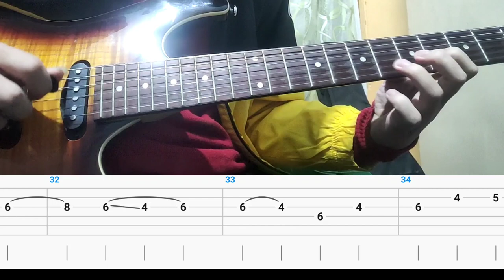Albatross - Timi Bhane (Farki Farki) | Solo lesson w/ TABS (2023)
Hey guys I'm back with a new solo lesson of Timi Bhane (Farki Farki) by Albatross. I've also provided the tabs for you guys. So, keep on practising and I'll see you on my next video.

Throw some love and support to this channel.

If you want a lesson of any song then you can mention it in the comment section below 👇.